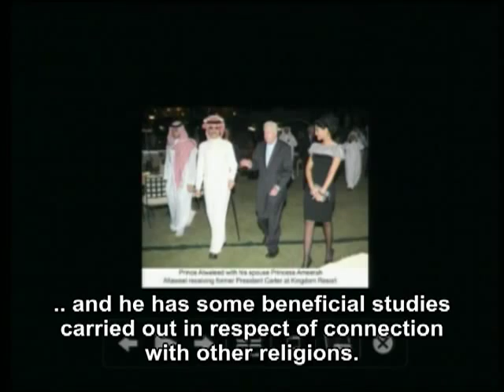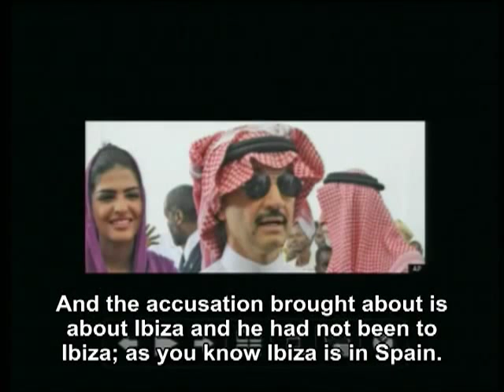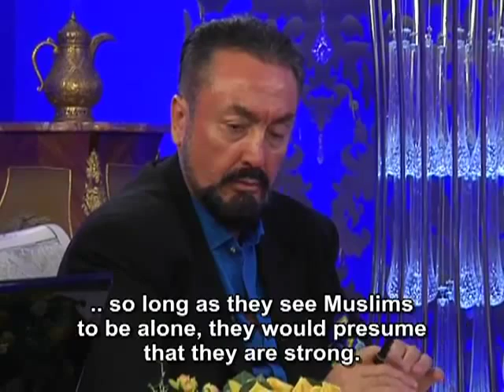Prince Alwaleed Bin Talal ,Some examples of false accusations brought about Muslims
سمو الامير الوليد بن طلال .بعض الأمثلة من الاتهامات الكاذبة حول المسلمين
 Excerpt from Mr. Adnan Oktar's Live Interview on A9 TV dated October 5th, 2011

ADNAN OKTAR: You go on please..

Ms. DILEM: Of course, insha'Allah. Recently there had been a news item published in the New York Times, I would like to give some information about it. It is about the Saudi prince. The nephew of the Saudi King Abdullah named Prince Al-Waleed bin Talal bin Abdulaziz Alsaud. He is a member of the royal family [of Saudi Arabia] and a businessman. In general he carries out some positive activities for Islam and he has some beneficial studies carried out in respect of connection with other religions. However this prince had been slandered with false accusations brought by a model stating that he had brought her to his yacht and had a drug mixed in her drink. Then a law suit has been brought he had been found to be innocent as the result of this suit and the case was dropped and he had been found innocent because in respect of the passports, visas and witnesses they have seen that he had not committed any crime and that he had not even been in that place at that time. So the case was closed but now the model had filed an appeal and is now filing the claim again in the court.

ADNAN OKTAR: What are his evidences?

Ms.DILEM: Of course, I have that information, let me read. The first evidence is that the whereabouts and every single move of Prince's yacht in the international waters are defined anyway. And it has been proved with official documents that the yacht was in France during the mentioned dates. Second evidence states that security measures taken by the state during the time the Prince was in France officially documented that the Prince was in France during that time. And the accusation brought about is about Ibiza and he had not been to Ibiza; as you know Ibiza is in Spain. Thirdly the entry and depart stamps on Prince's passport prove that the Prince had never been to the Ibiza island of Spain. Fourthly the hotel he stayed in France during the mentioned dates and the employees of the hotel had confirmed [that he was in France]. Fifth evidence is that the reservation details of the restaurants he'd been to, document that he had been in France. Six; it is determined by the documents for whom the private chauffeurs work and to whom they serve in these date. Seven; the captain of the yacht also confirms that the Prince was in France in his own yacht. Eight; the Prince does not go anywhere alone, his staff of 27 goes everywhere with him and they are all documented to be with him in France in those dates. The lists of the hotel they stayed in everyday are also documented. There are all sorts of documents belonging to his staff from his doctor to his travel department employees, to his cook and also to his wife [certifying that they were with him].

ADNAN OKTAR: So that means his wife was with him. Yes.. Against the Muslims who had been influential in the world, who are preaching the religion, who spread [the message of] Islam and against the Muslims who have been good examples for Islam; a trend of intimidation with such crude accusations has started to widespread. And we have seen an example of this here in Turkey as well. As you know, they have done the same thing against us as well but they could not succeed. I have been acquitted [from their claims]. I have put forth the fact clearly with all kinds of evidence and the matter had thus gained clarity with the perfect sense of the word. Now look, as far as I see, they have also been plotting against that brother of ours. But they have fouled up the situation as it is apparent that this is a very incorrect slander. They have seen that he will be beneficial for Islam and the Qur'an, that he will set a beautiful example, a beneficial example so they started to slander him, attempted to distress his spouse and thus tried to intimidate him, according to their own logic. They can never be effective in any shape or form. But of course Muslims should protect and watch over each other very well and they should support each other. We also stand by this brother of ours in respect of vindicating him. We would not let him be subjected to any form of slander. That is because so long as these people continue to resort to such methods, so long as they see Muslims to be alone, they would presume that they are strong. But the necessary legal actions, rational explanations, rational turn of phrases would make them retreat and they would thus bitterly regret what they have done. We should take a stand against all sorts of injustice with laws and legal system. Not only in Turkey but also all over the world, when something happens that would harm the rights of Muslims, we would help them to the best of our ability. less